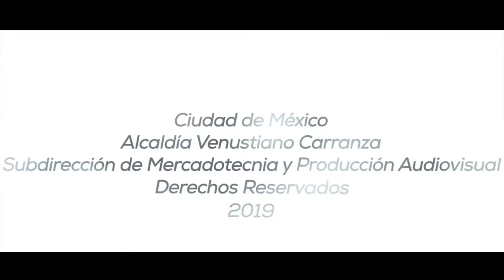VCNOTICIAS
Mantente informado con esta nueva emisión de noticias.